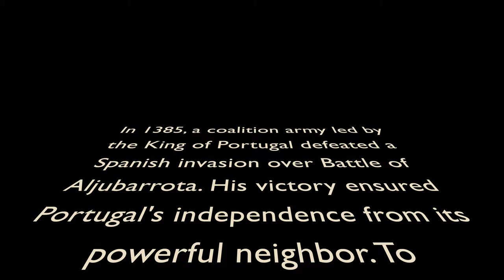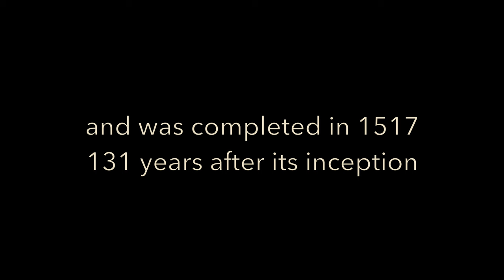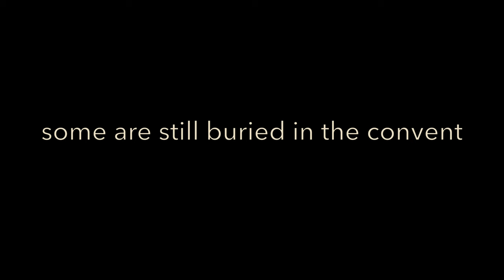Monastery of Batalha: an architectural marvel that took 131 years to build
First attempt at making a travel video. Unfortunately, I simply didn't take enough raw footage to create something better.

After swinging at a few buckets of golf balls at a driving range near our resort. We made a last-minute decision to check out Batalha. It was one of the most enjoyable drives I've ever done. The highways were well-built, the road surface was smooth, and there was literally no traffic.

An hour or so later we arrived at the Monastery, which is located in the town of Batalha, Portugal.